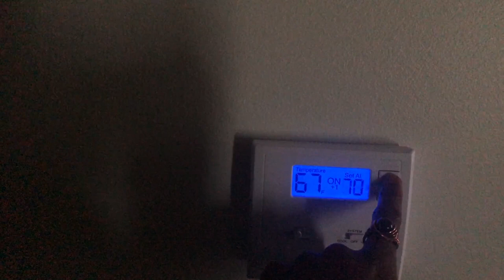LIVING IN A HOTEL! I SHAYMAS DAY: 18 I ESSENCEOFSHAY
HEY TIGERLILEEEE'S! WATCH ON HD!!! Hey guys in this video, I went to my companies holiday party and won a prize yaaay! I also was able to stay in a hotel room for free. Living in a hotel, fun times!!

~Want to send me stuff? Send it to my P.O.Box:
P.O.BOX 1001